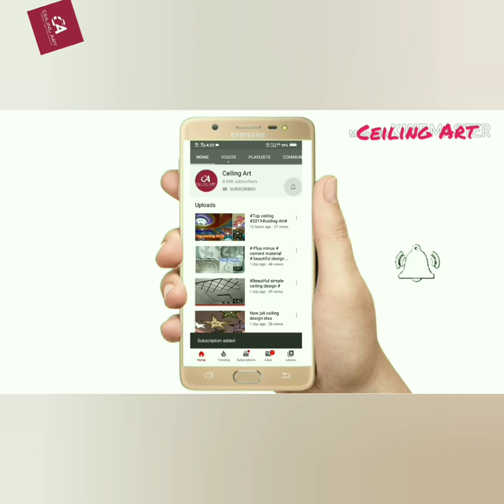How to make cement ceiling design | Minus plus | excellent hand made workship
About this video shown | How to make cement ceiling design | Minus plus | excellent hand made workship

Assalam wa alaikum _नमस्ते _
I'm shamsuddin Shah __________

Folow use me on..

_____________Any where any work_____________
Like. Pop,gypsum, Armstrong, pvc, armastrong, hilux, cement sheet, Cornish, arch, Plus minus, wall panel, wall paning, partition, etc,